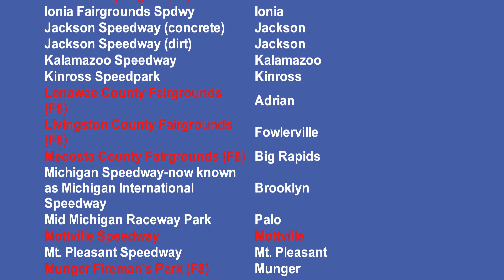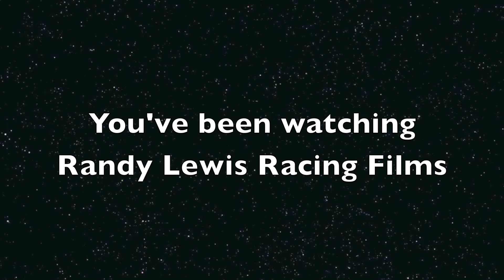Chelsea County Fairgrounds - Chelsea, Michigan - Track #1,706 - Racing action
Randy Lewis, World's #1 Trackchaser, visited the Chelsea County Fairgrounds in Chelsea, Michigan for some county fair figure 8 racing.  This was his 1,706th lifetime racetrack to see in 52 different countries.  where he has posted more than 70,000 photos, videos and Trackchaser Reports where he reviews each track he visits.